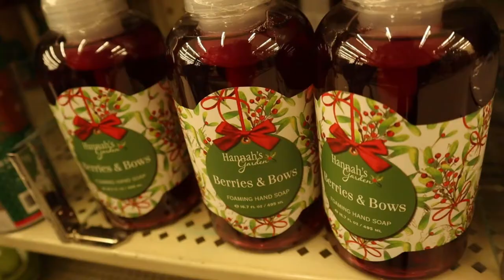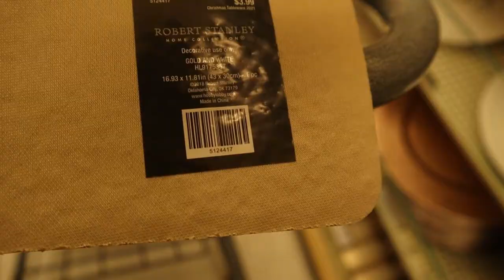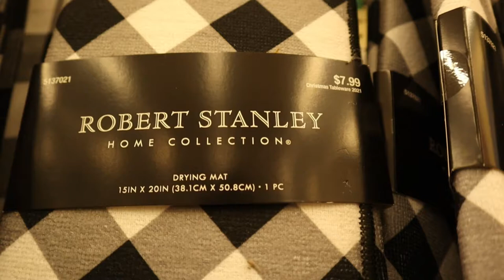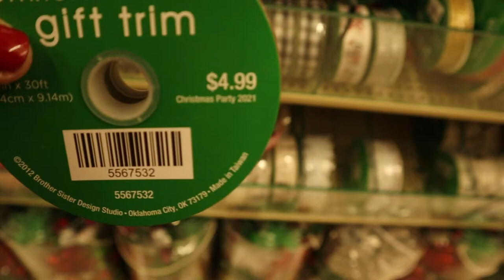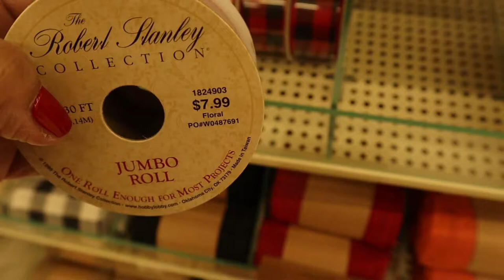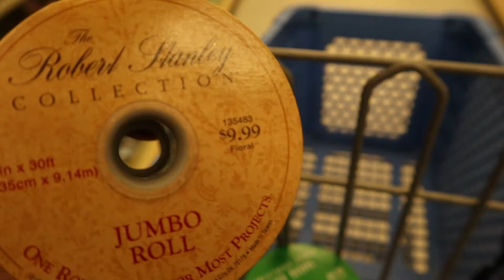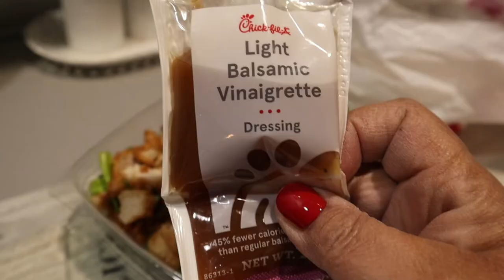VLOGMAS 2021 Day 9 Trip to Hobby Lobby and Chick fil la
Be sure to catch both my pre-recorded and live videos.   Remain healthy and enjoy!

FEATURED PRODUCTS SEEN IN VIDEO TAP LINK:
Red Voogueme eyewear / glasses
Naila Voogueme eyewear/glasses
Pau D' Arco Tea
Cook's Essential 7 in 1 Cooker
bag holder
garlic chopper
Madeline slicer
veggie chopper
gallon zip lock bags
sugar free sweet baby rays BBQ sauce
rosemary springs
thyme sprigs
black Sharpie
apple corer
Hoisin sauce
gala apples
can opener
Steam Mop Cleanse and Sanitize
press on nails

GEAR:
Canon M50
Boom Arm
remote control
camera batteries and charger
SD Card

Welcome and Thank You for stopping by my channel!

Thank you for supporting me on my weight loss journey!  Enjoy!

Thank you for supporting me on my journey!   I invite you to join me on my weight loss journey of healthy eating, encouragement, inspiration, motivation , participation  and relaxation.  Enjoy!

Follow me on:
YouTube:   Healthy Living with Ms Renee the Barber
Facebook:  Ms Renee the Barber
Instagram:  Healthy Living with Ms Renee the Barber
Twitter:  Healthy Living with Ms Renee the Barber